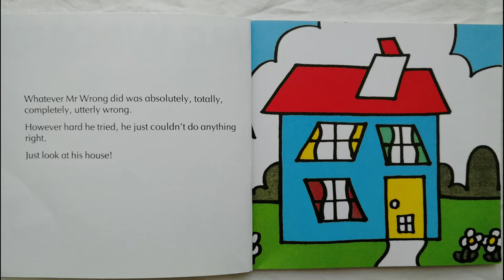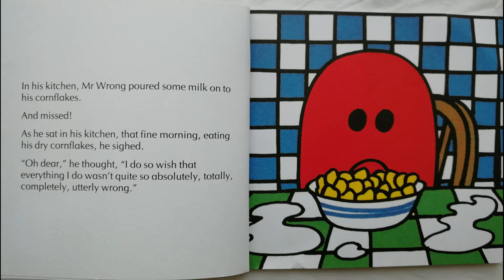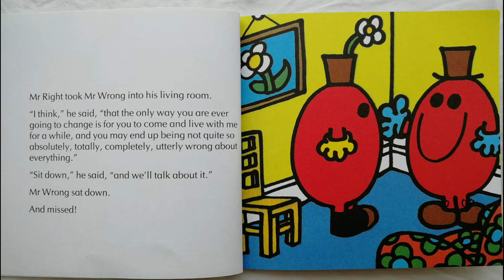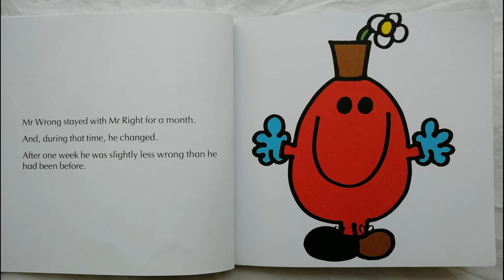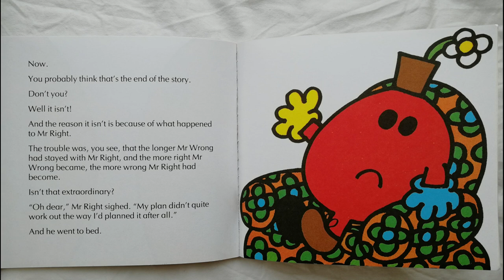5 Minute Bedtime Stories | MR WRONG MR MEN Read Aloud by Books Read Aloud for Kids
Support this book's creator by purchasing the Full Mr Men series from Amazon:

5 Minute Bedtime Story | Great Bedtime Story
Mr Wrong a MR MEN series book No. 34 by Roger Hargreaves

Whatever Mr Wrong did was absolutely. totally, completely, utterly wrong. However hard he tried, he just couldn't do anything right.